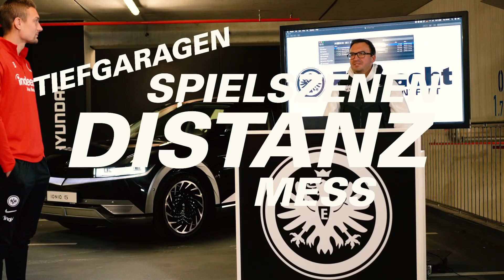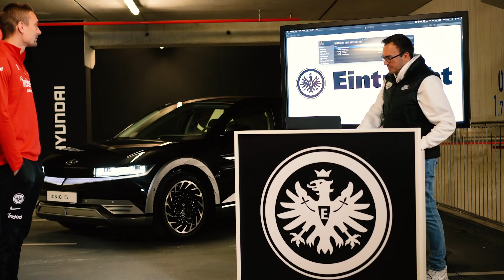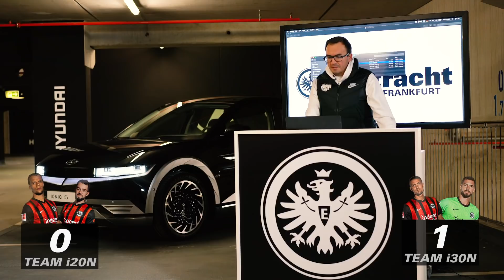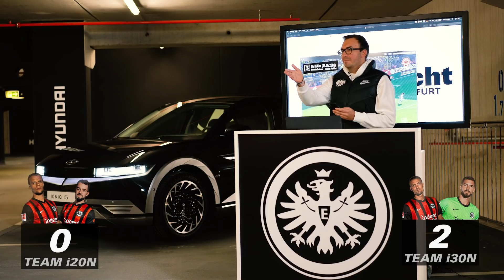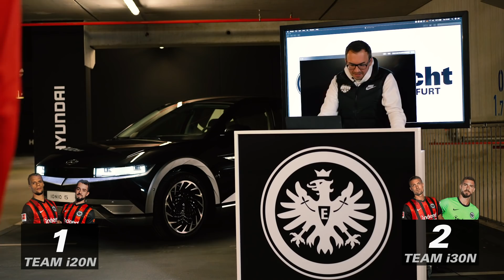"Bist du schon mal gefahren, Bruder?" | Hyundai Tiefgaragen-Challenge | Eintracht Frankfurt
Schätzt die Distanz der Eintracht-Tore und fahrt die korrekte Distanz mit eurem Hyundai! Das war die Vorgabe für Kevin Trapp und Stefan Ilsanker sowie Timothy Chandler und Amin Younes bei unserer "Tiefgaragen-Spielszenen-Distanz-Mess-Challenge". Das Verliererteam muss Autowaschen!